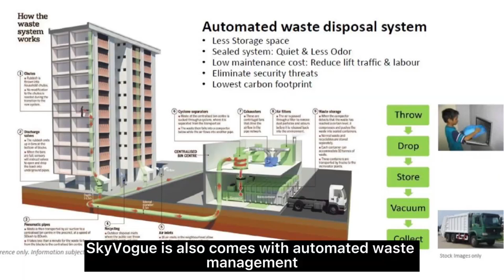SkyVogue 2023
🔱 SkyVogue Residence @ Taman Desa, KL

✅ Low Density and Premium Residential Condominium

🏪 Matured Surrounding Amenities
Doorstep various choices of F&B, Convenience Store in Taman Desa Commercial

📍 PRIME LOCATION
Situated center of Klang Valley, easy access to KLCC, Bukit Jalil, Midvalley, Bangsar, Petaling Jaya, Damansara, International Airport (KLIA) and PLUS Highway

🏸 36 Condo-Facilities
🏊‍♂️ Infinity Pool
🏋️‍♂️ Sky Gym
🏅 Qlassic Compliance
🌳 GBI Compliance

⚜️ 1,300-2,650 sq. ft.
⚜️ Standard, Duplex, Penthouse LAYOUT
⚜️ Final 16 developer units
⚜️ Type A Extra Terrace 1,850 sq. ft.
⚜️ Type B 1,300 sq. ft.
⚜️ Type C 1,400 sq. ft.
⚜️ Type F Duplex 2,285 sq. ft.
⚜️ Type H Penthouse 2,650 sq. ft.

Call to arrange viewing appointment:
Julian Ong

0:07 - Intro
0:24 - SkyVogue Residence Intro
0:38 - Taman Desa Location & Amenities
0:50 - Multi Level Facilities & Features
2:13 - Layout Plan
2:28 - Type B Showroom
5:36 - Type C Showroom
9:02 - Important Note

source from @skyworldseann with permission